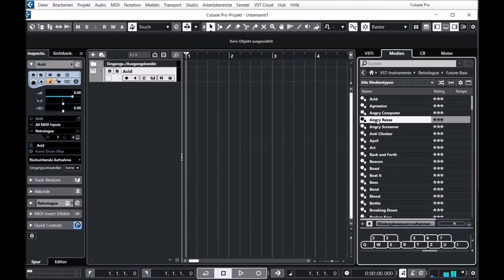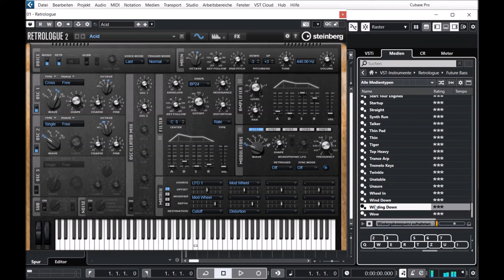Cubase 12 Pro | Retroloque 2.3 | Expansion Future Bass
Future Bass brings 150 brand-new presets for Retrologue 2 packed with speaker-pounding basses, playful glitches, shimmering lead sounds, evolving pads and much more. Every preset is created to inspire you with sounds in the styles of Future Bass, Chill-Trap, Future Pop and EDM.

Future Bass:
* 30 hard-driving bass presets
*45 shimmering lead sounds
*An array of rises, glitches and effects
*Tons of inspiring pads, drums and more

Presets Preview:
00:00 SLG Intro
00:05 Techno Beat
00:15 Ultradark BR
00:27 FX
00:36 Dark LD
00:43 Pick BS
01:10 Electro Perc
01:20 Rev LD
01:28 Techno LD
01:30 Phatt BS
01:58 Deep PD
02:03 Amazing SY
02:14 Amazing KE
02:27 Reso BR
02:33 Tech BR
03:02 Dance SY
03:13 Top BR
03:37 Sub BS
03:53 AR
04:11 Tremolo KE
04:22 POP SQ
04:31 House SY